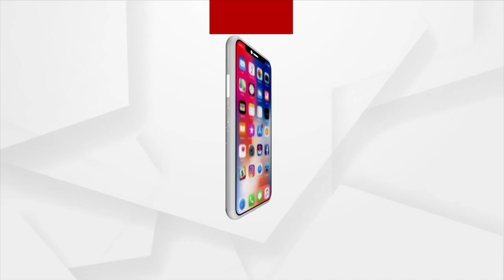Badipala Grips Anandapur In Keonjhar